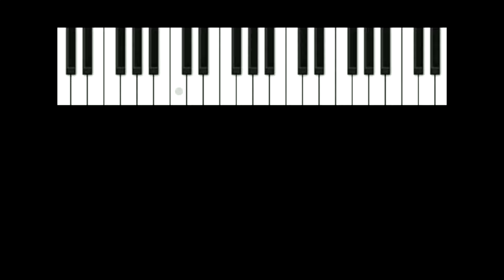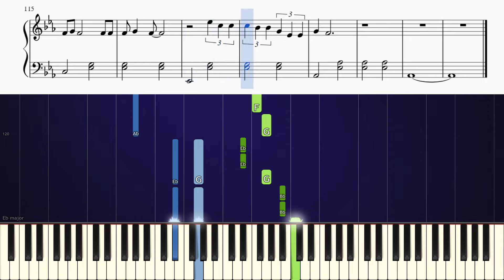Taylor Swift - cardigan - Piano Tutorial + SHEETS